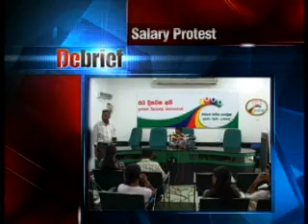Debrief News - 30.06.2010